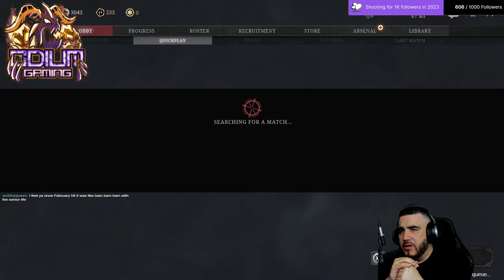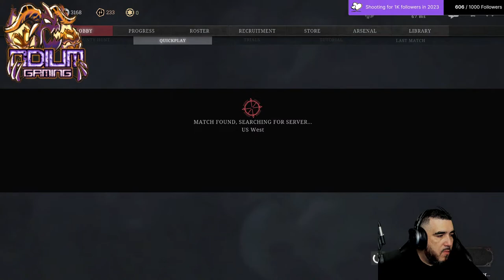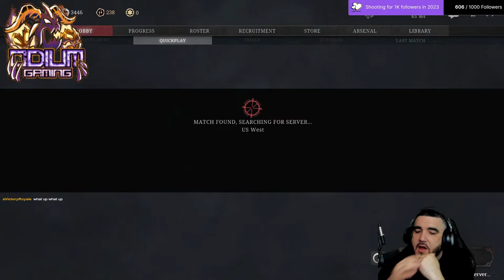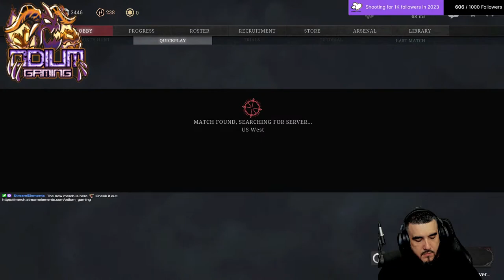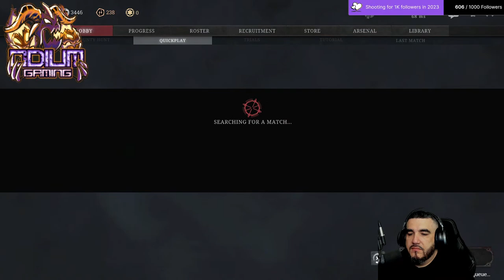Moonshine sponsored Community QuickPlay with a side of peaches! [PC]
Old man Odi is live come by and say hi!